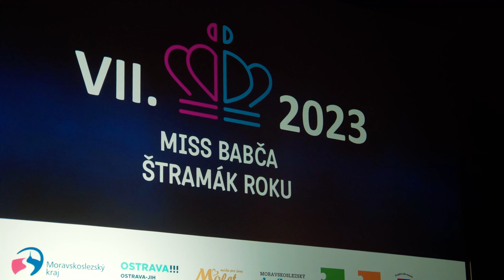Miss Babča & Štramák roku 2023